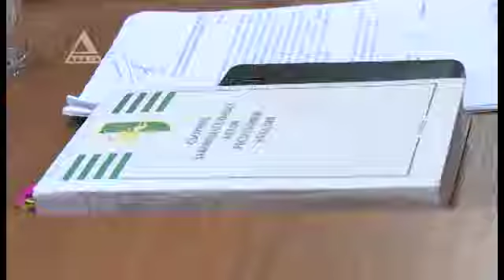Суд кассационной инстанции отложил рассмотрение жалобы кандидата Алхаса Квициниа